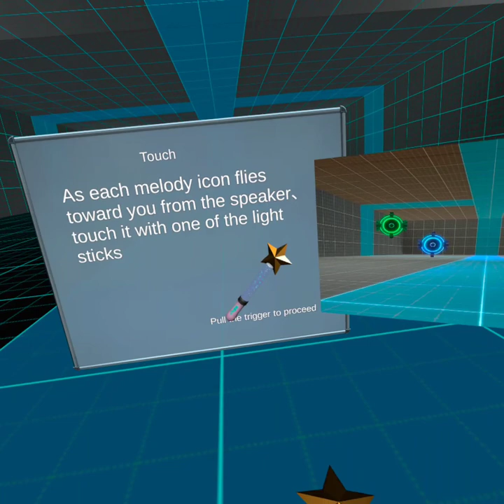🎮 Let's play : Hatsune Miku VR sur l'Oculus Quest (VR)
Hum... Aurait pu mieux faire quand même, pour la reine du virtuel !